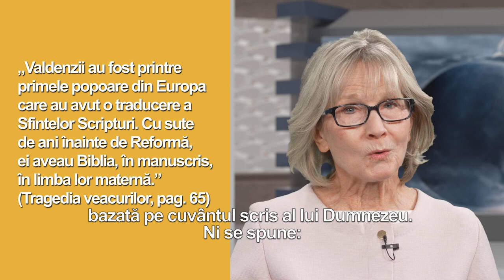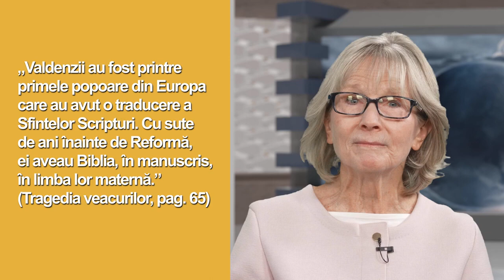4. Valdenzii | Tragedia veacurilor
4. Valdenzii | Tragedia veacurilor

Săptămâna trecută, am vorbit despre „O epocă de întuneric spiritual”, al treilea capitol al cărții Tragedia veacurilor de Ellen White.

Săptămâna aceasta, Ted N.C. Wilson, președintele Conferinței Generale a Bisericii Adventiste de Ziua a Șaptea, abordează cel de-al patrulea capitol al cărții, intitulat „Valdenzii”.